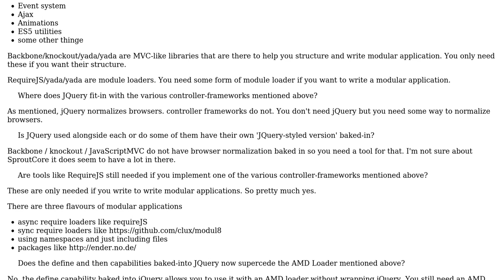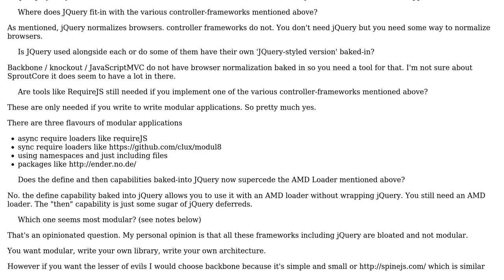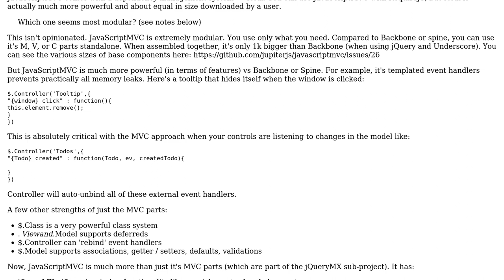Where does jQuery fit-in with frameworks like JavaScriptMVC, BackboneJS, SproutCore and Knockout?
Software Engineering: Where does jQuery fit-in with frameworks like JavaScriptMVC, BackboneJS, SproutCore and Knockout?

With thanks & praise to God, and with thanks to the many people who have made this project possible! | Content (except music & images) licensed under CC BY-SA | Music | Images & others | With thanks to user Raynos user Prisoner ZERO user Justin Meyer user JoeGeeky and the Stack Exchange Network Trademarks are property of their respective owners. You are responsible for your own actions.